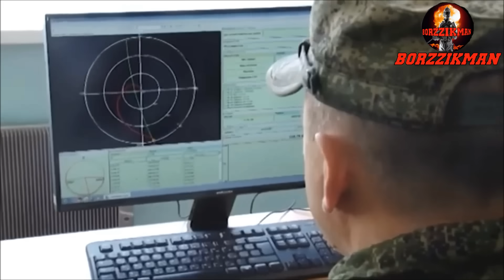Ukrainian Soldiers Began To Surrender En MASSE Near AVDIIVKA! The City Of MARYINKA is Going To FALL!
Watching what is happening near Avdiivka, one gets the impression that the Russians have created a real trap there, which is about to close. Even Western experts admit that Avdiivka has become the second Bakhmut for the Ukrainian Armed Forces, where the Ukrainian army continued senseless resistance and eventually lost not only the city itself but also 70% of its combat-ready reserves. From the point of view of common sense and military art, the Armed Forces of Ukraine should have left Avdiivka a month ago.

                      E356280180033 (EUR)